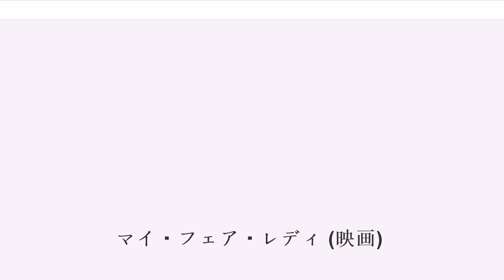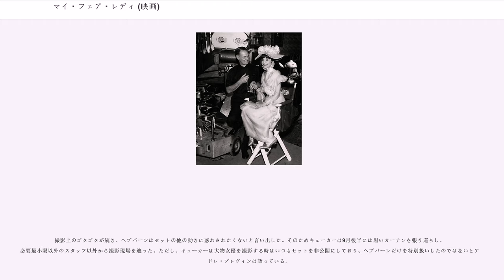マイ・フェア・レディ (映画)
ジョージ・キューカーの監督映画
ジョージ・バーナード・ショー

『マイ・フェア・レディ』（"My Fair Lady"）は、1964年制作のアメリカ合衆国のミュージカル映画。監督はジョージ・キューカー、出演はオードリー・ヘプバーンとレックス・ハリソンなど。同名ミュージカルの映画化。同年のアカデミー作品賞ほか8部門を受賞した。

言語学が専門のヒギンズ教授はひょんなことから、下町生まれの粗野で下品な言葉遣い（コックニー英語）の花売り娘イライザをレディに仕立て上げるかどうかをめぐってピカリング大佐と賭けをすることになる。

怠け者のドゥーリトルが殴り込んできたり前途多難。なかなかh音を出すことができないし、【ei】を【ai】といってしまうため、矯正のための詩「スペインの雨」がなかなか発音できない。どうにかできるようになって「踊り明かそう」を歌う。試しに淑女たちの社交場であるアスコット競馬場に行ってみる…。そんなイライザに富裕階級のフレディーは恋をしてしまい、「君住む街角で」ぶらつき歩く。「運が良けりゃ」と歌っていたドゥーリトルは皮肉にも金持ちになってしまう。

ヒギンズ教授は初めから義務感でつきあっていたものの、徐々に彼女のことが忘れられなくなっている自分に気づく。しかし、イライザは言葉と同時に自分というものを得ていく…。まだまだ階級社会の文化が色濃く残るイギリス社会を舞台に繰り広げられるロマンティック・コメディ。

この作品は、同名の舞台ミュージカル『マイ・フェア・レディ』の映画化である。ブロードウェイでの上演中から権利元のCBSに対してMGM、20世紀フォックス、ユニバーサルなどの映画会社や独立プロデューサーが映画化権を争ったが、1962年ワーナー・ブラザーズが史上最高の550万ドルで獲得した。しかも配給収入（映画館での売り上げからワーナーの取り分を引いた額）が2000万ドルを超えた場合は、その47％をCBSが受け取る、という付帯事項まで付いていた。

ワーナー・ブラザーズの社長、ジャック・ワーナー() は先にスタッフを決定。監督にジョージ・キューカー、シナリオにアラン・ジェイ・ラーナー、撮影監督にはハリー・ストラドリング、衣装に舞台版も手がけたセシル・ビートン、音楽の編曲と指揮にはアンドレ・プレヴィンを決定した。1962年9月にはキューカー、ビートン、それと美術のジーン・アレンとでロンドンに下見に行っている。

舞台版のオリジナル・キャストはジュリー・アンドリュースとレックス・ハリソンであったが、ジャック・ワーナーはハリソンは歳を取りすぎており、アンドリュースは無名だと考えた。ワーナー映画として史上最高額の制作費1700万ドルという莫大な金額をかけた作品に無名の女優は使えなかった。

ヒギンズ教授役はケーリー・グラントに依頼されたが、「もしハリソンが演じないなら、観に行かないよ」と断っている。ラーナーとキューカーは次に『アラビアのロレンス』を撮り終わったばかりのピーター・オトゥールに交渉。映画はまだ公開されていなかったが、業界では新しいスターとして噂されていた。ジャック・ワーナーも賛成していたが、オトゥールのエージェントは新人としては法外な40万ドルプラス興行収入の歩合という出演料を要求したため流れてしまった。他にもロック・ハドソン、ローレンス・オリヴィエなどが候補に挙がっていたが、結局出演料20万ドルでレックス・ハリソンに落ち着いた。

イライザ役には、ジャック・ワーナーはそれでも一度はジュリー・アンドリュースにスクリーン・テストを持ちかけている。アンドリュースは「スクリーン・テストですって？私があの役を立派にやれることを知っているはずよ」と拒否。ワーナーは「映画未経験の君のスクリーン写りを確かめる必要がある」と言ったが、アンドリュースはテストを断っている。

ジャック・ワーナー は莫大な制作費を回収するために『尼僧物語』のワーナー映画始まって以来の大ヒットで実績のあるヘプバーンを考えることとなった。ジャック・ワーナー は、ヘプバーンとアンドリュースでは興行収入の差額は500万ドルと見積もっている。ヘプバーンは『ティファニーで朝食を』撮影中の1960年のイ...